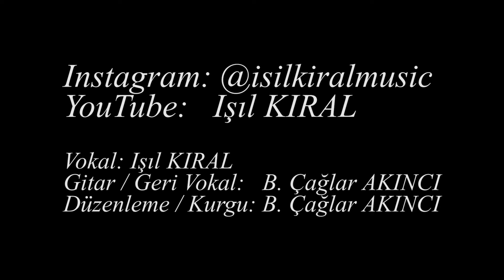Redd - Her Neyse (cover by Işıl Kıral feat. Çağlar Akıncı)